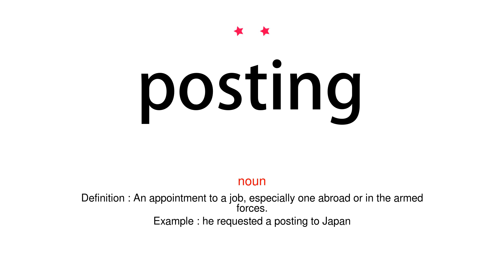How to pronounce posting - Vocab Today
The pronunciation of the word posting in Amercian accent is demonstrated in this video. If the word is from another language, such as brand name, it will be pronounced in its original language. Based on the word frequency, this is of 2 stars difficulty.

The word posting has the following meanings:
1. (noun)
Definition : An appointment to a job, especially one abroad or in the armed forces.
Example : he requested a posting to Japan